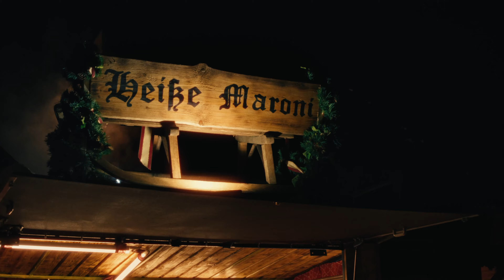Kuchlbauer´s Turmweihnacht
Mindestens 400.000 LED-Lichter bringen unsere Brauerei jedes Jahr in der Adventszeit zum Strahlen: Es ist wieder Zeit für Kuchlbauer’s Turmweihnacht!

Kunsthandwerker laden ein zum gemütlichen Marktbummel – hier finden Sie bestimmt noch ein hübsches Geschenk oder geschmackvolle Weihnachtsdekoration. In unserer geschmückten und beheizten Tiefgarage können Sie den Künstlern bei ihrer Arbeit direkt über die Schulter schauen.

Rund um den festlich beleuchteten Kuchlbauer Turm erwarten Sie zahlreiche Schmankerlbuden und unser Erdhügelhaus zum Aufwärmen und Ausruhen.
Lassen Sie sich neben dem KunstHausAbensberg heißen Glühwein und Waffeln schmecken, während die kleinen Besucher unsere Alpakas im Freigehege bestaunen